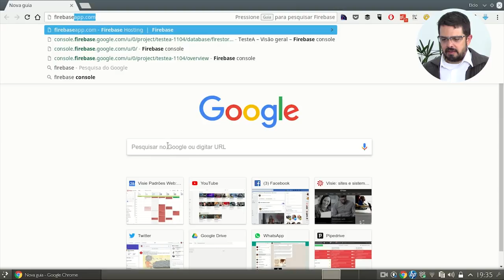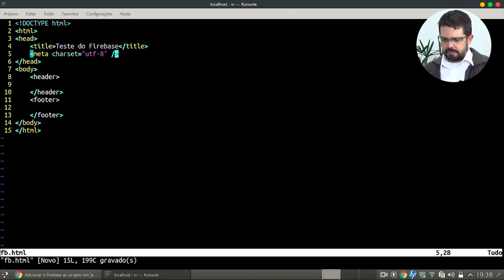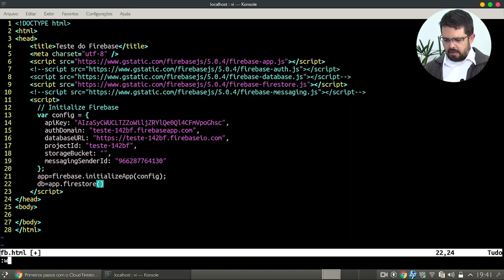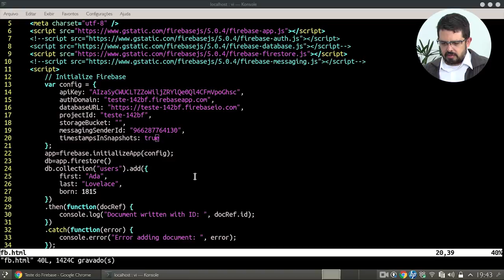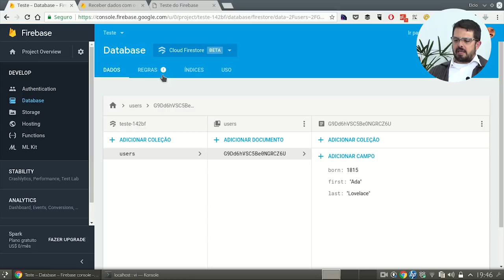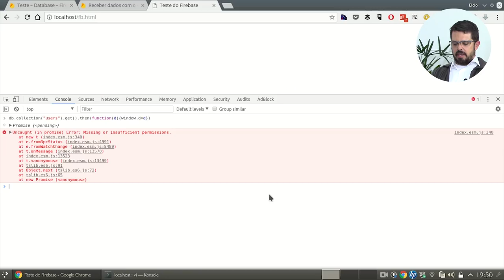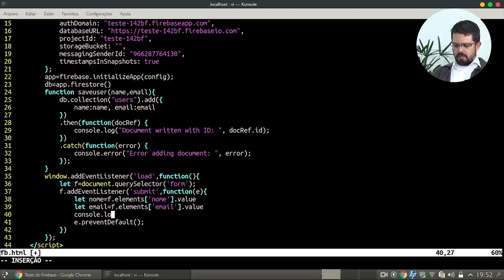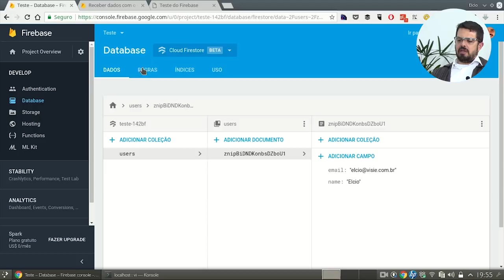Introdução ao Firebase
No vídeo de hoje falaremos sobre Firebase.
Firebase é um banco de dados, distribuído na infraestrutura do Google, que você pode usar pra aplicações mobile, web e desktop.
Imagine que você pode criar aplicações web e hospedar essas aplicações sem precisar de um servidor, imagine uma aplicação que seja só HTML, Javascript e CSS. Ficou curioso com a ideia?
Confira gora!